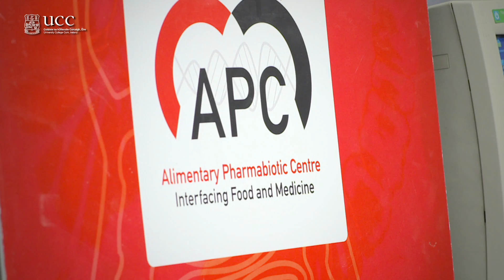International Award for Prof Eamonn Quigley, APC UCC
UCC's Professor Eamonn Quigley has been awarded an International Leadership Award from the American College of Gastroenterology, the first person to be given this award worldwide.

He received the award, in part, for helping train doctors in the second and third world in gastroenterology.  He has been involved with the development of 14 training centres for doctors from Central and South America, Africa and Asia.   This year he taught on the World Gastroenterology Organisation "Train-the-Trainers" courses for international leaders in gastroenterology in Chennai, India and Porto Allegre, Brazil. He also acts as a volunteer for the Swinfen Charitable trust which provides medical advice to doctors in the third world, his advice being in the area of gastroenterology.  " It's good to give something back when you have had all the advantages of living in the developed world", says Professor Quigley.

Eamonn Quigley is Professor of Medicine and Human Physiology and a Principal Investigator at the Alimentary Pharmabiotic Centre at University College Cork. He is the immediate past president of the World Gastroenterology Organisation and past president of the American College of Gastroenterology. He is a past Editor-in-Chief of The American Journal of Gastroenterology.